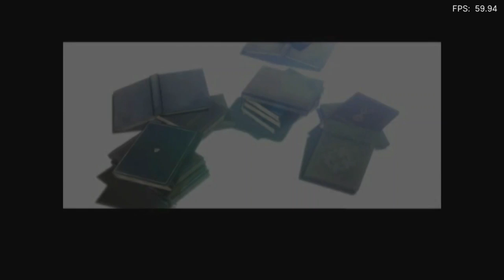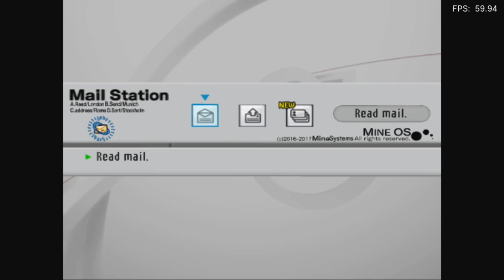Is .Hack//G.U. Vol.3//Redemption Playable? RetroArch Performance [Series X | PCSX2]